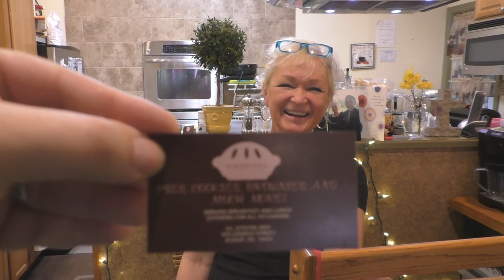St Ubaldo Day! The Race of the Saints 2017!:Shuta Multimedia Vlog Episode 164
This Episode shows highlights from the 2017 St Ubaldo Day, AKA the Race of the Saints or La Festa Dei Ceri in Jessup, PA.  A great time was had by all! Just like all the other years!

Background:
Every year, on memorial day weekend, La Festa Dei Ceri is celebrated in Jessup, PA. This festival celebrates the actions of Bishop Ubaldo Baldassini, who was canonized as St. Ubaldo. St Ubaldo rescued the town of Gubbio, Italy by talking Barbarossa out of sacking the town. Before he could return with the news, the town was overcome with fear and panic. Lacking CNN or any social networking sites, and with his health failing, Ubaldo needed a way to tell the town he was fine--in a hurry. So he had himself carried on a platform carried by young men from the town. They ran through the city, calming the population. In Gubbio, this event was reenacted by carrying a statue of St. Ubaldo along the same route. Later Statues of St. George and St. Anthony were added. When immigrants from Gubbio settled in Jessup, PA, they brought this tradition with them.

Thus, in Jessup, PA, the Saturday of the Memorial Day weekend is St. Ubaldo Day, and it culminates in the Race of the Saints.

Previous St. Ubaldo Day Vlogs

Related Links
St. Ubaldo Day: